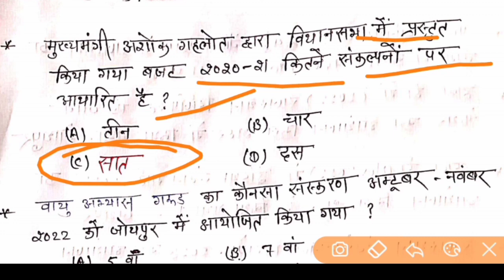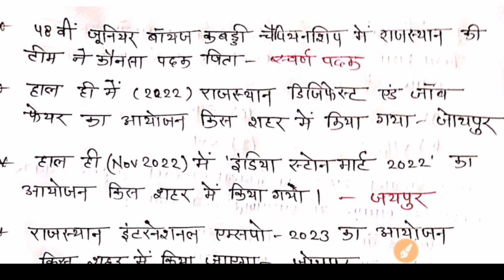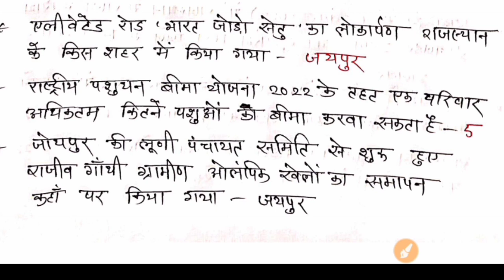राजस्थान करंट अफेयर्स 2nd grade current affairs important questions 2nd grade model paper 2nd grade